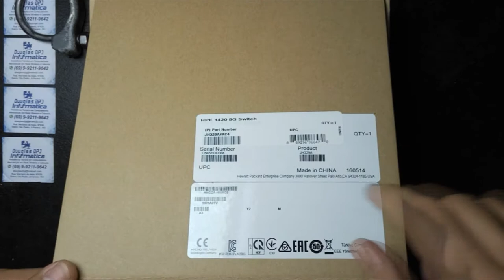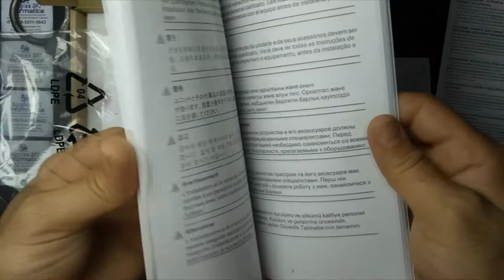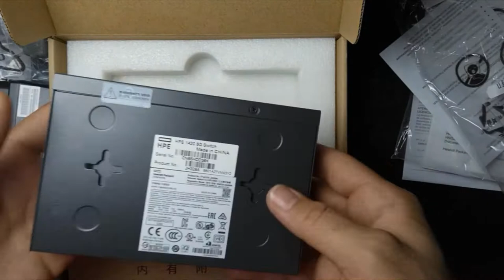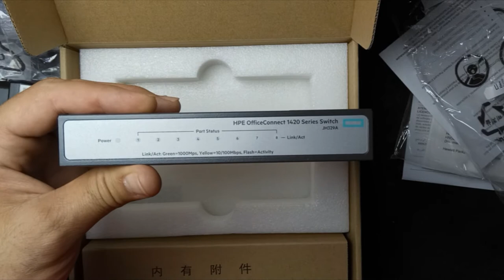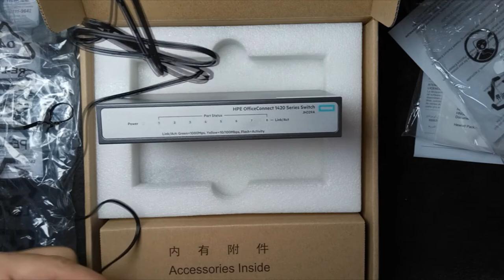HPE OFFICECONNECT 1420 SERIES SWITCH DEU RUIM ?